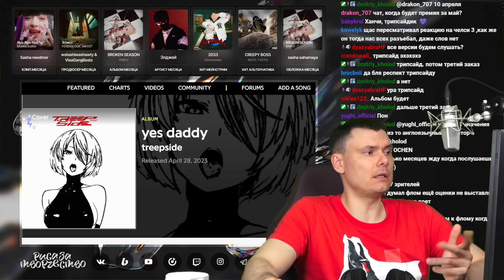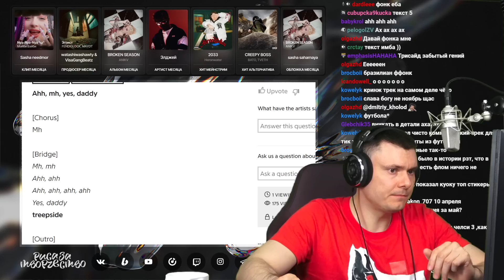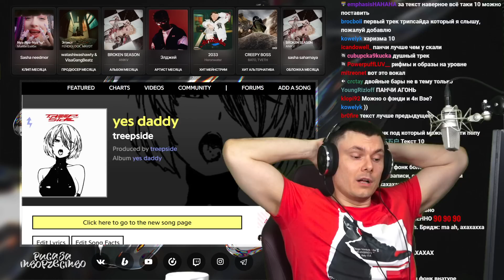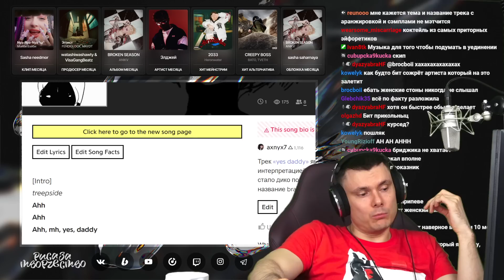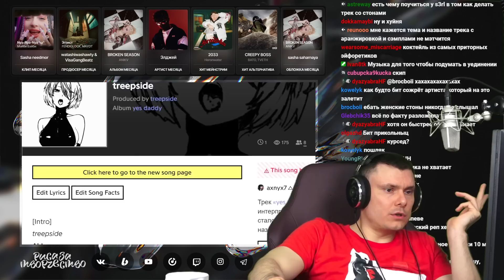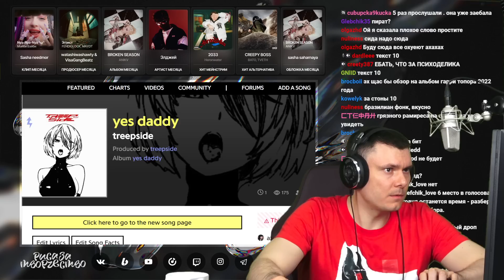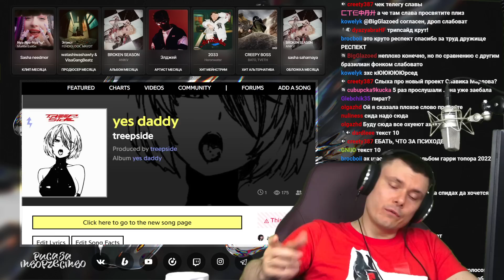treepside – ​yes daddy | Реакция и разбор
Разбор трека treepside – ​yes daddy от "Риса за Творчество" (Реакция)